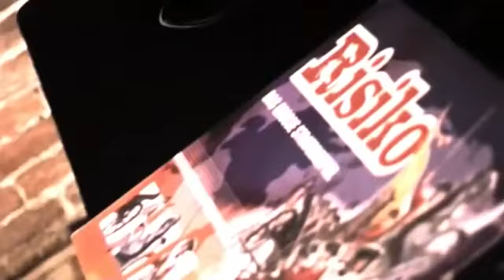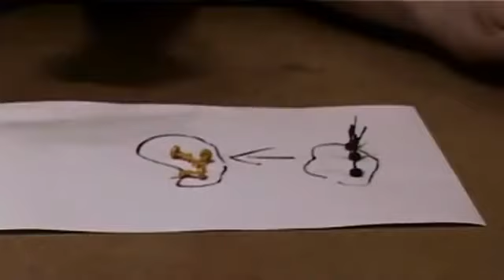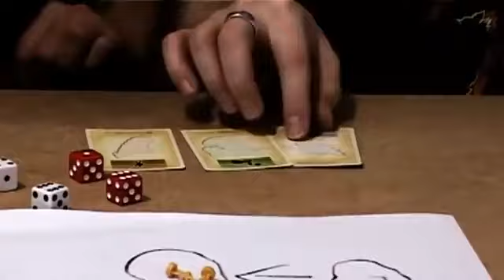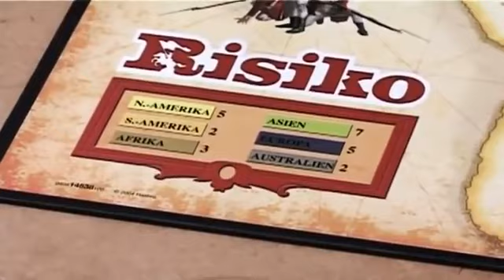Game One Royal Beef Round 8 Risk Factions Risiko